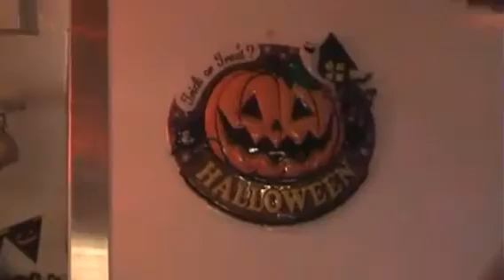JAPAN # 3 # Kyoto temples, Garden, & Palace # with English subtitles.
Kyoto is cultural sight of Japan. There are too many tourist attractions of this Japanese city. Nijo  castle, Kyomizodera temple, Japanese garden , Golden pavilion are most important attraction of this city. Tourist map is available in Kyoto rail station. You may explore the city by bus.